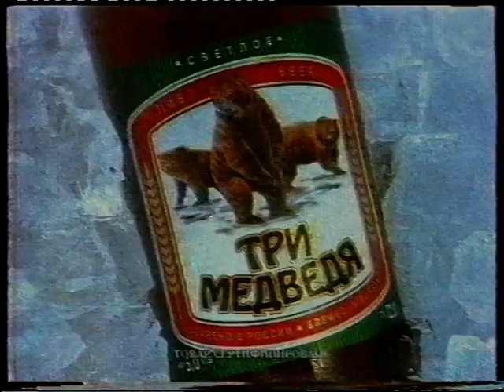Рекламный блок (2000)(ОРТ)[VHS]